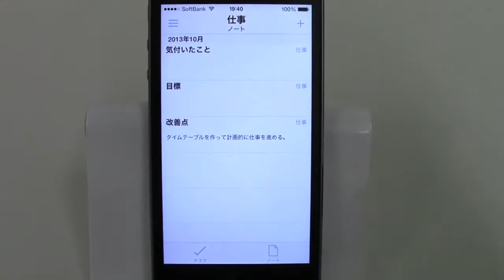Anyplan / iPhoneアプリ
パーソナルプロジェクト管理-Anyplan: ToDoとメモを一緒に管理できる多機能アプリ。